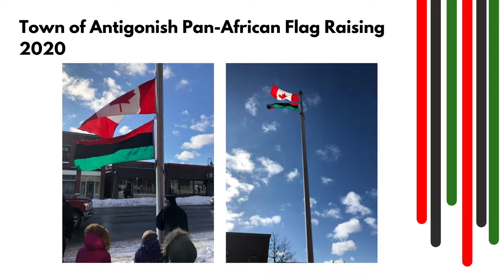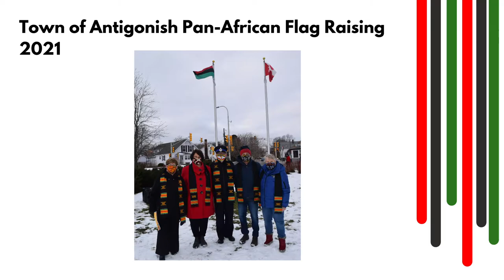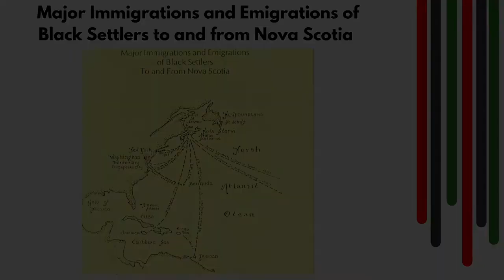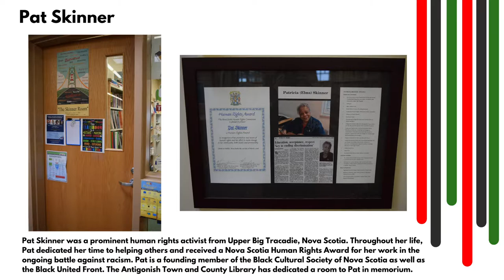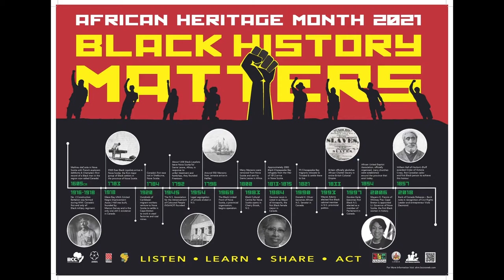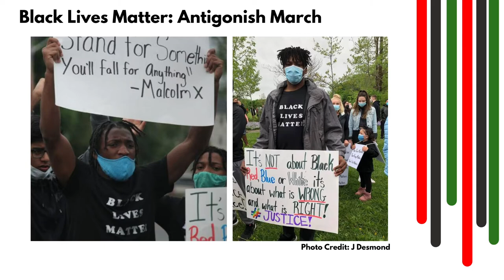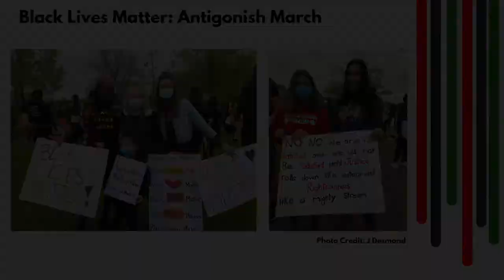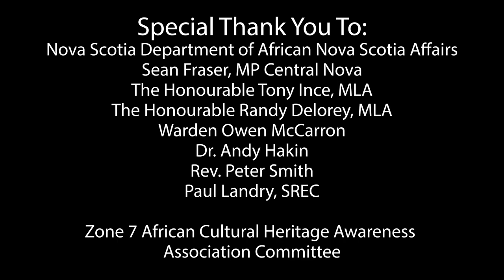Town of Antigonish - 2021 African Heritage Month Virtual Event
The Town of Antigonish is proud to present its 2021 African Heritage Month Virtual Event.

Whereas February is recognized internationally as African Heritage Month, we as Nova Scotians are invited to come together to not only reflect on our province's history but also educate ourselves on the stories of our African Nova Scotian community. This year's African Heritage Month provincial theme Black History Matters: Listen, Learn, Share and Act recognizes the important legacy of people of African Descent and the long-standing history in the development of Canada.